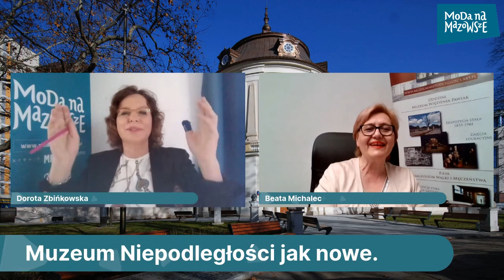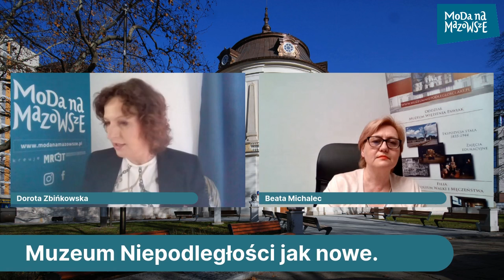Muzeum Niepodległości jak nowe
Nowy dach i oczyszczone oraz zaadaptowana na potrzeby pokazów i konferencji piwnice, zasypane gruzem jeszcze w czasie wojny, odnowiona elewacja w pierwotnym kolorze budynku, a wokół nowe nasadzenia, zieleń i wygodne ławeczki. Powiedzieć, że Muzeum Niepodległości w Warszawie odzyskało swój dawny blask, do nie oddać sprawiedliwości tym, którzy remont zaplanowali, przygotowali i pilnowali, by został doprowadzony do finału.

Bliższe prawdy jest stwierdzenie, że blask odzyskał Pałac Przebendowskich-Radziwiłłów, w którym mieści się główna siedziba Muzeum. Placówka ma również trzy oddziały: Muzeum X Pawilonu Cytadeli Warszawskiej, Muzeum Więzienia Pawiak oraz Mauzoleum Walki i Męczeństwa w Palmirach.

Każdy z oddziałów ma swoje zbiory i funkcje, każdy proponuje fascynującą, choć często też bolesną wyprawę w przeszłość. O tym co dzieje się obecnie w Muzeum Niepodległości w Warszawie i jego oddziałach oraz jakie są plany tej instytucji, wychodzące daleko poza działalność wystawienniczą, opowie zastępca Dyrektora d/s Programowych Muzeum, dr Beata Michalec.